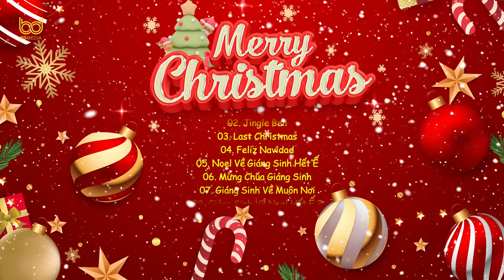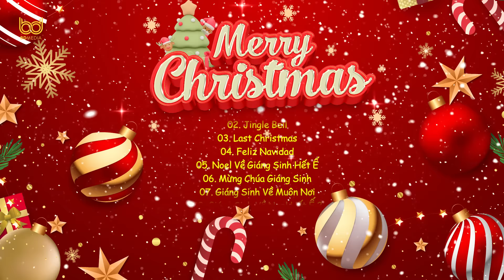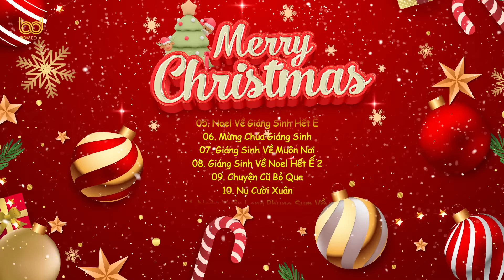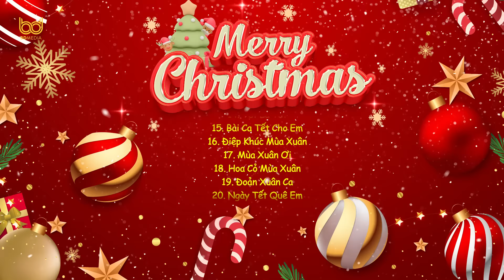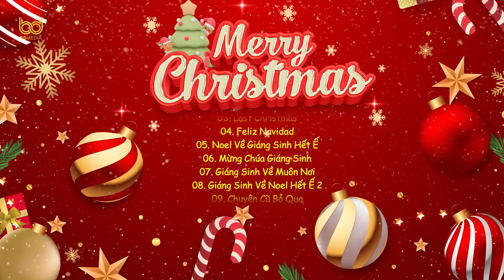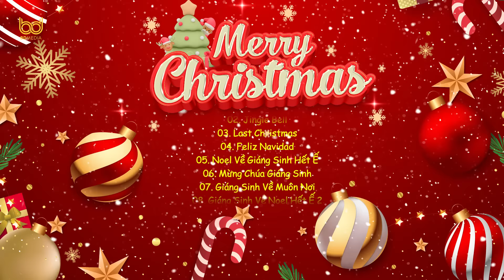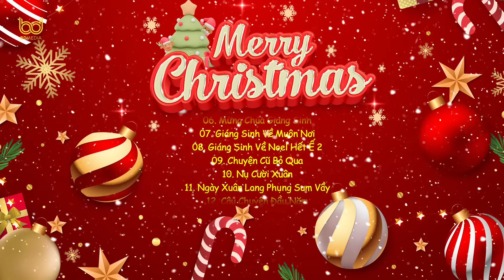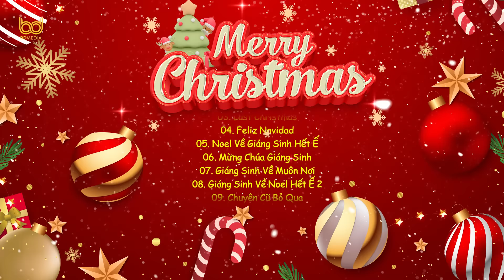Top 10 Nhạc Giáng Sinh Remix Mới Nhất 🎅 Nhạc Noel Remix 2025 Hay Nhất - Merry Christmas Remix 2025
LK Nhạc Giáng Sinh Sôi Động, Nhạc Noel, LK Nhạc Xuân 2025 Remix Nhạc Tết Remix Hay Mới Nhất 2025